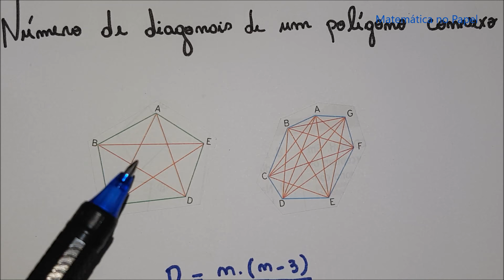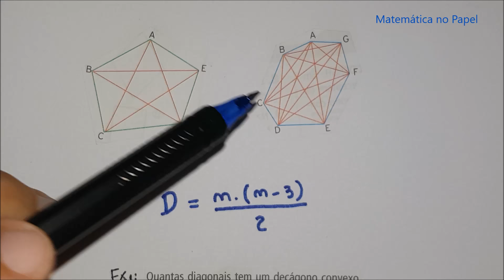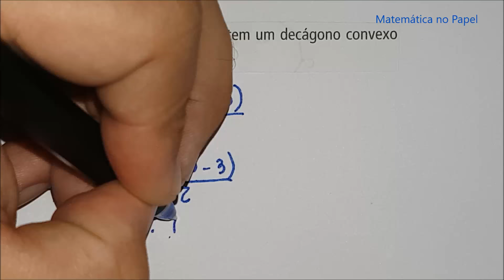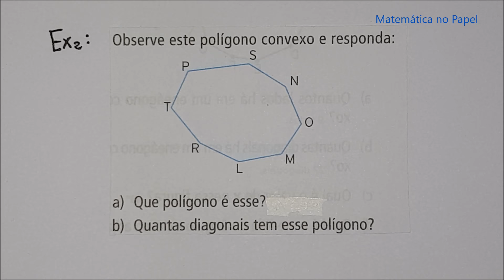Polígonos 08: Número de Diagonais de um Polígono Convexo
Natal/RN.

Polígonos 08: Número de Diagonais de um Polígono